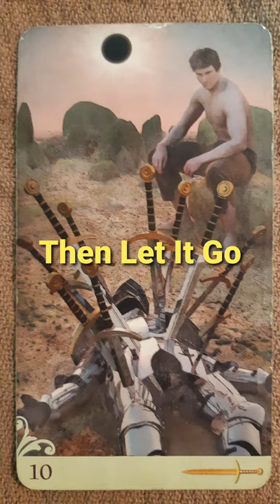CAPRICORN, Balanced opposing forces brings harmony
This is a Five-card Horseshoe Spread

Current Deck(s) Used:
Vice Versa Tarot Kit by Massimiliano Filadoro

If only parts of this reading resonate with you, please take what connects and leave the rest for others.
Tarot Grasshopper provides divination, empathy, clarity, and insight, but is not qualified to give professional medical, legal or financial advice.
Tarot Grasshopper in-depth tarot readings reflect upon finance, love, twin flame potential, pick a card, personal health, guidance, and well-being.